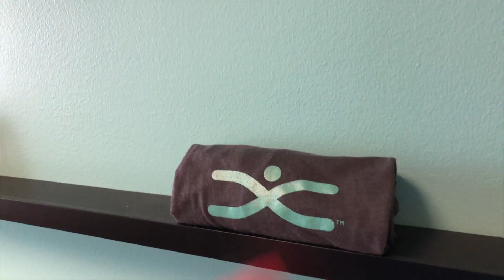Mid-Day show with Terry the Elf: Interview with Amie